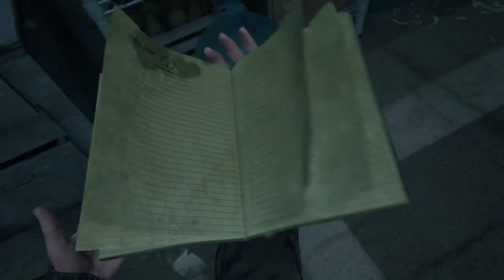Aquarium - Part 121 - The Last Of Us Part II (2) - Hard Difficulty - First Time Playthrough